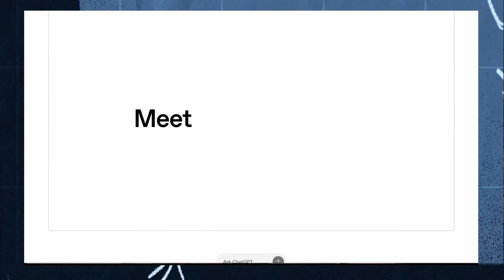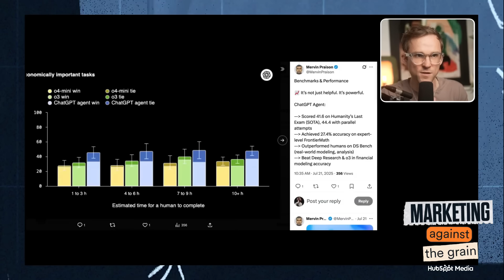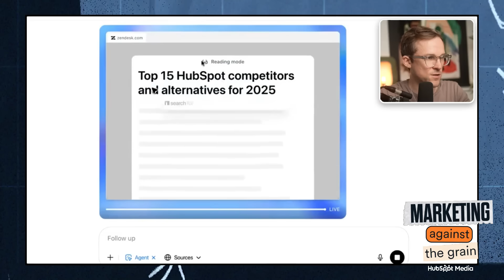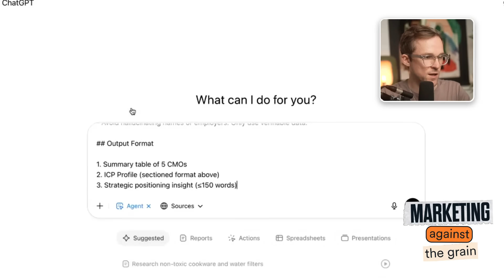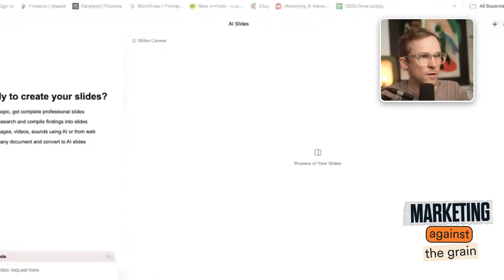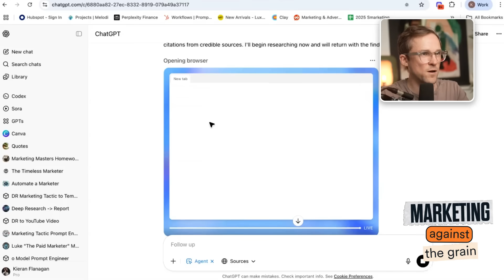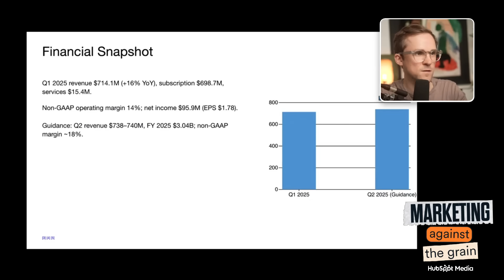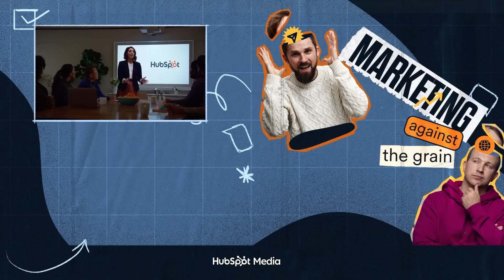ChatGPT Agents Are Finally Here - But Do They Actually Work? (Test)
Ep. 346
Is ChatGPT agent actually a game changer for marketers, or just more overhyped AI?
Kieran dives into whether ChatGPT agent can truly automate complex marketing and growth tasks, or if specialized AI tools still reign supreme. Learn more on how the new agent stacks up against human marketers, where it shines and struggles in competitive research and crafting presentations, and what the future of managing fleets of AI agents means for your productivity.

Timestamps
00:00 Live Demo: ChatGPT in Marketing
06:10 Reverse Engineering Ideal Customer Profiles
08:39 Creating Competitive Analysis Decks
11:39 AI Pitch Contest at Inbound 2025
15:47 AI Agents Transforming Workflows

Kipp Bodnar, HubSpot’s CMO and Kieran Flanagan Hubspot's SVP of Marketing, lead you down the rabbit hole of marketing trends, growth tactics and innovation. On the way you’ll pick up undiscovered strategies to give you that slight edge for success. These are not your typical twitter thread regurgitated marketing tactics that everyone is doing. These are new methods, with unfiltered examination of successful fresh ideas.